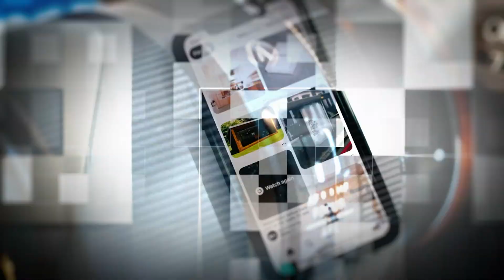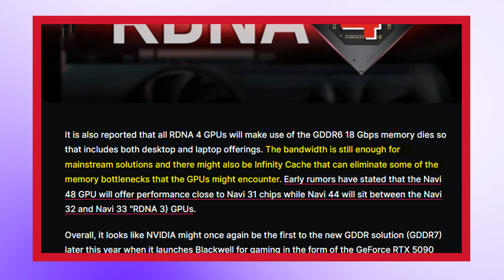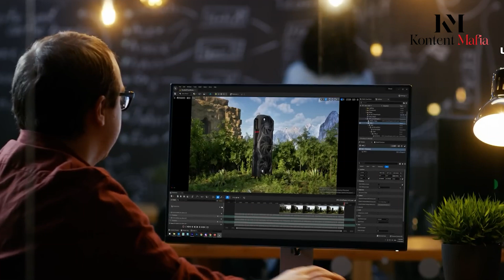AMD RX 8000 - Slower GDDR6 Memory?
As AMD prepares the Radeon RX 8000 lineup, rumors point to using GDDR6 memory across the board, bypassing the newer and faster GDDR7 or GDDR6W standards, defying expectations of impressive memory tech adoption to boost performance. This video explored whether this strategic choice benefits Radeon RX 8000 gamers and enthusiasts by impacting next-gen GPU performance.